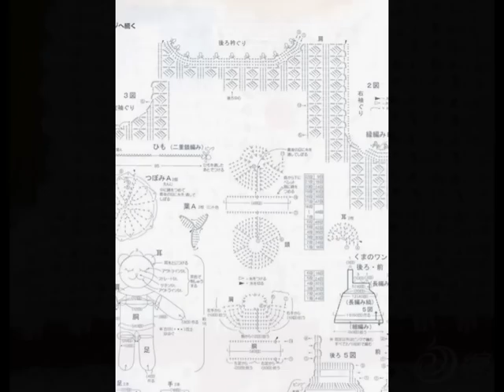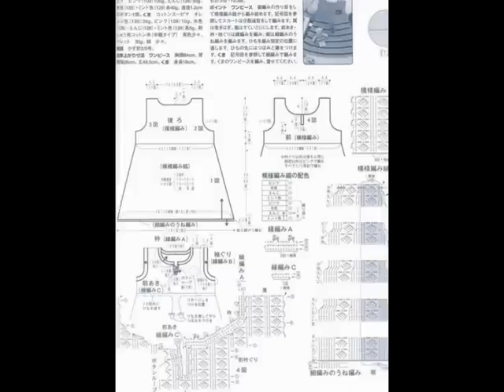Crochet Patterns| for free |crochet baby dress| 1468